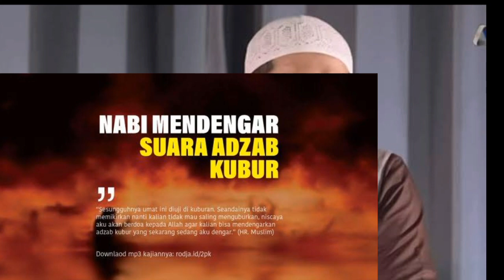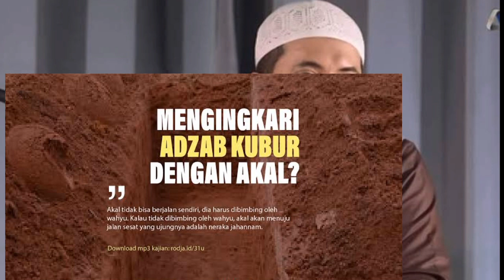DAHSYAT Azab Alam Kubur, Ust Khalid Basalamah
[20/5 21.21] yasinsportbjm: azab kubur ust khalid,
ust khalid basalamah azab kubur,
azab kubur ustadz khalid basalamah,
siksa kubur ustadz khalid basalamah,
kisah nyata azab kubur ustadz khalid basalamah,
azab kubur pemabuk ustadz khalid basalamah,
khb azab kubur,
khalid basalamah siksa kubur,
ustadz khalid basalamah siksa kubur,
ceramah kisah dalam kubur,
ceramah alam kubur,
ceramah tentang di dalam kubur,
azab kubur khalid basalamah
khb azab kubur,
ceramah alam kubur,
alam kubur orang beriman,
ustadz khalid alam kubur,
khalid basalamah alam kubur,
khalid basalamah siksa neraka,
ustadz basalamah siksa kubur,
ustad basalamah tentang alam kubur,
video di alam kubur,
video azab kubur,
kisah kubur,
kisah umar di dalam kubur,
kisah umar di alam kubur,
siksa kubur ust abu humairoh,
ustadz khalid basalamah arwah gentayangan,
ceramah tentang alam kubur